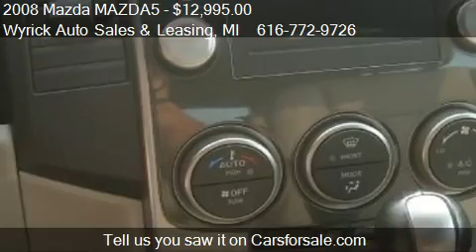2008 Mazda MAZDA5 Touring 4dr Minivan (2.3L I4 5A) for sale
This 2008 Mazda MAZDA5 Touring 4dr Minivan (2.3L I4 5A) is for sale in Zeeland, MI 49464 at Wyrick Auto Sales and Leasing.
Engine: I4 2.3L I4
Transmission: Automatic 5-Speed
Color: White
Mileage: 63698
Contact Wyrick Auto Sales and Leasing 350 W Washington Ave Zeeland, MI 49464 to test drive this 2008 Mazda MAZDA5 Touring 4dr Minivan (2.3L I4 5A) today.